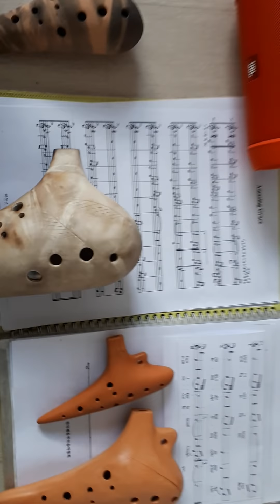amazing grace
아듀 2018